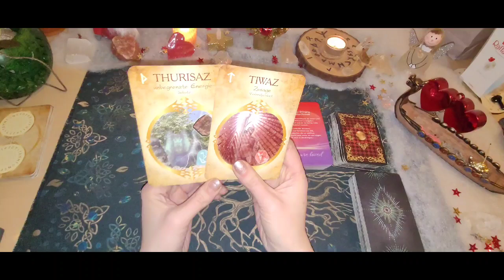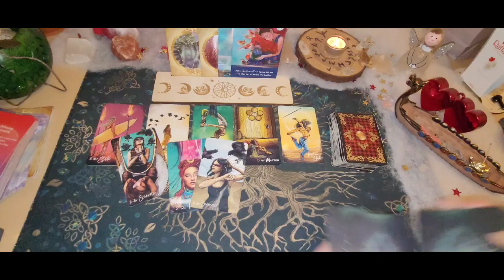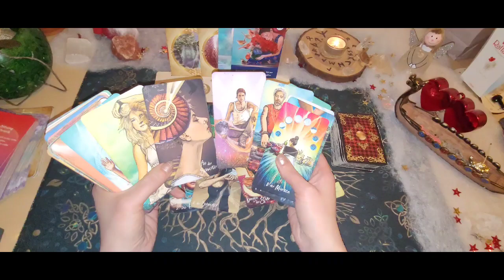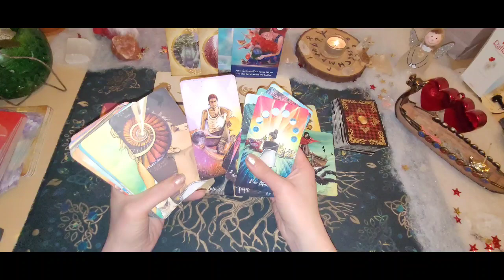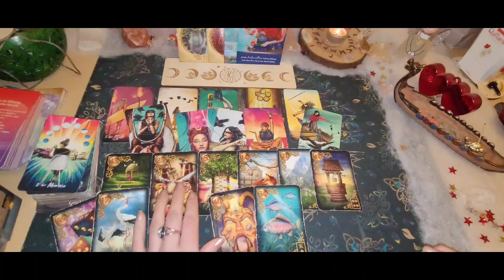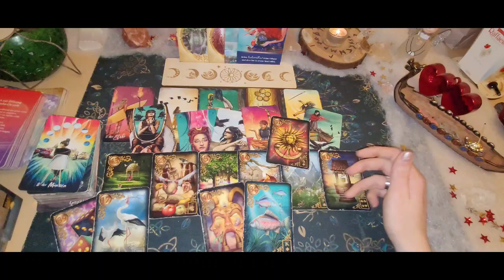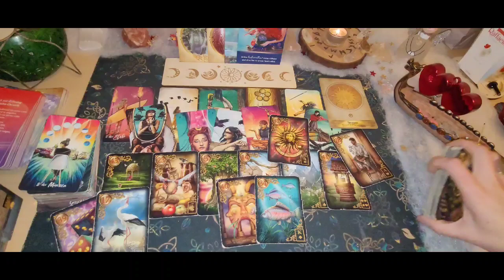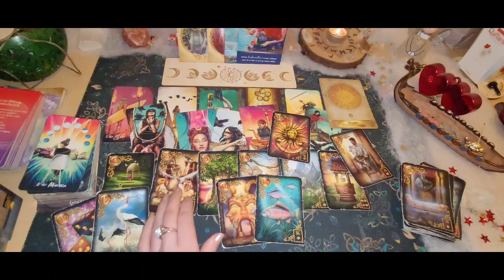❤️‍🔥Wochenendorakel 15. - 17.12.23❤️‍🔥Alles tun damit es dir besser geht|Aus dem Mangel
Chakren reinigen- Aurahealing oder energetische Wirbelsäulenaufrichtung